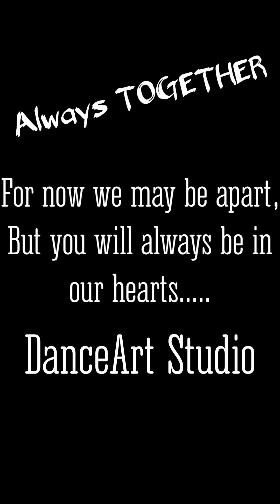TOGETHER DanceArt Studio